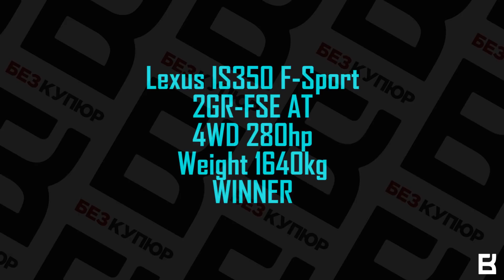ТАЗ НА ШЕСНАРЕ ПРОТИВ HONDA TORNEO H22 (Kyrgyzstan)